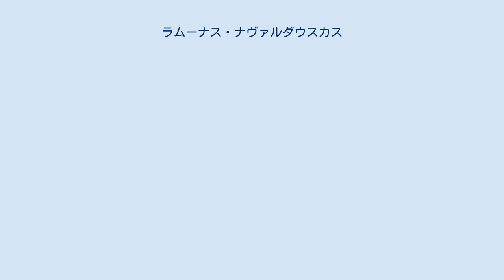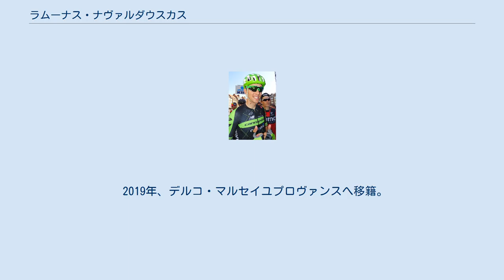ラムーナス・ナヴァルダウスカス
ラムーナス・ナヴァルダウスカス（Ramūnas Navardauskas、1988年1月30日 - ）は、リトアニア、シィラレー出身の自転車競技（ロードレース）選手。
 2007年、ベルギーのコンチネンタルチーム、クライペダ・スプレンディッドにリトアニア人監督のアルトゥラス・トルンパウスカスや、6人のリトアニア人選手らと加入。
19歳にして、リトアニア選手権ロードレースで優勝。
2008年、トルンパウスカスと4人のリトアニア人選手らと、カザフスタンのコンチネンタルチーム、チームウランに移籍。
この年、世界選手権に参加し、U23個人タイムトライアルで26位。
2009年、前年までサウニエル・ドゥバルなどの名門チームで監督をしていた、イタリア人監督のピエトロ・アルジェリと息子のマッテオが率いる新しいリトアニアのコンチネンタルチーム、チームピエモンテに参加。
しかしチームは4月に解散。
 2010年、フランスのアマチュアチームであるVC・ラ・ポム・マルセイユに加入。
フランス国内のDN1レースで大活躍しフランス車連のランキングでも上位に入った。
リトアニア選手権 個人タイムトライアルでは3位に入り、リエージュ〜バストーニュ〜リエージュエスポワールで優勝した。
世界選手権にも参加しU23ロードレースで14位、U23個人タイムトライアルは30位に入った。
 2011年、アメリカのプロチームであるガーミン・サーヴェロに加入。
プロ1年目にしてツール・ド・フランスに出場し、第2ステージのチームタイムトライアルではチームの優勝に貢献した。
 2012年、ジロ・デ・イタリアに出場し、第4ステージのチームタイムトライアルで優勝。
2日間マリア・ローザを着用し、最終的には総合137位で完走した。
 2014年、ツール・ド・フランス第19ステージでは残り13kmでアタックし独走で優勝した。
 2017年、新規ワールドチームのバーレーン・メリダに移籍。
この年は、ジロ・デ・イタリアでのヴィンチェンツォ・ニーバリのアシストの核となる活躍を期待された。
アルゼンチンのブエルタ・ア・サンフアンでシーズンインし、第3ステージ（個人タイムトライアル）で優勝。
チームに初勝利をもたらした。
しかし、その後は胃腸炎でジロ・デ・イタリアを欠場。
クリテリウム・ドゥ・ドーフィネ後には不整脈が見つかり、結局このシーズンは27日間しかレースを走ることが出来なかった。
その後は2,3日に1回は自転車を乗るものの心拍数は120に制限されていたが、12月には医師からの許可も出て本格的なトレーニングを開始し、クロアチアで行われたトレーニングキャンプにも参加。
翌年、1月にはツアー・ダウンアンダーでレースに復帰し、第1ステージでは9位に入り総合123位で完走した。
 2019年、デルコ・マルセイユプロヴァンスへ移籍。
 ツール・ド・フランス ジロ・デ・イタリア